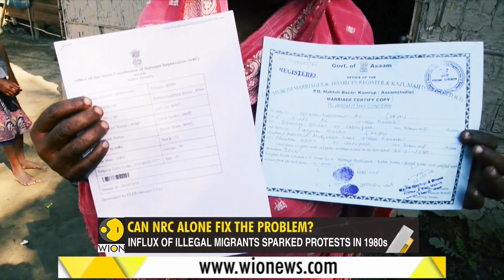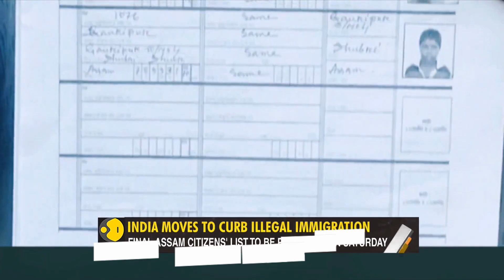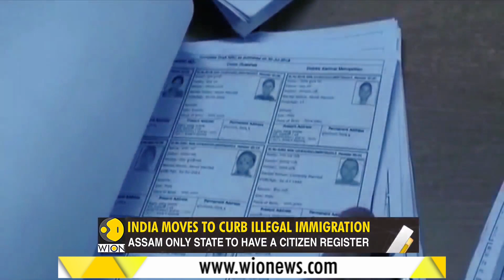Gravitas: Final citizen list to be out on August 31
Can NRC Fix The Problem Of Immigration?